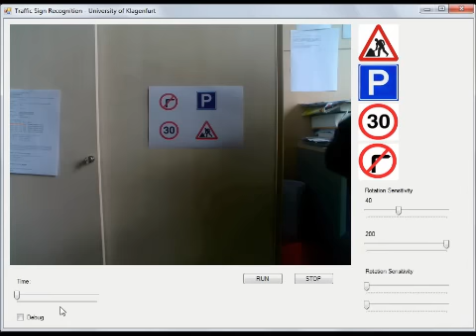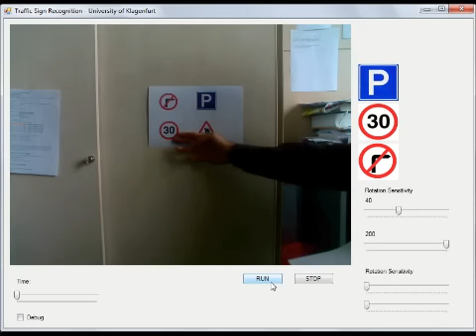Traffic Sign Recognition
Real time traffic sign recognition based deformable shape matching. (Visual Studio 2010 C# .net + Logitech Webcam)